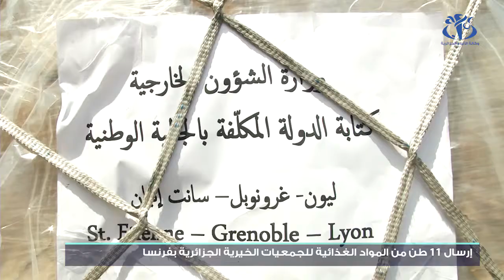إرسال 11 طناً من المواد الغذائية للجمعيات الخيرية الجزائرية بفرنسا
الجزائر (وأج) - تم  ارسال تبرعات تحتوي على مواد غذائية لفائدة جمعيات خيرية جزائرية بفرنسا انطلاقا من مطار هواري بومدين الدولي .